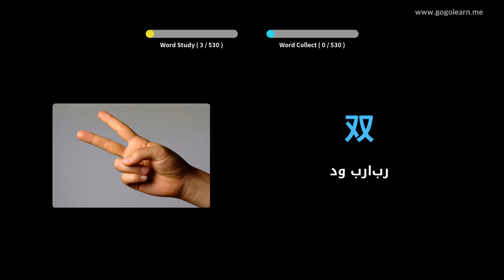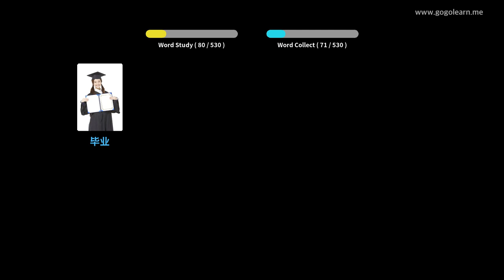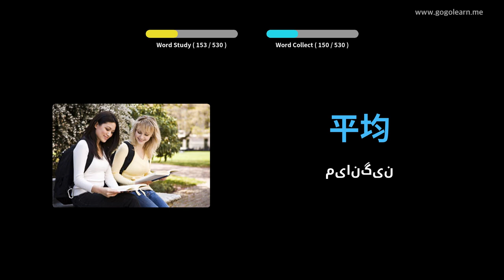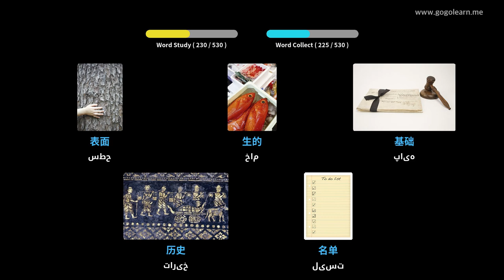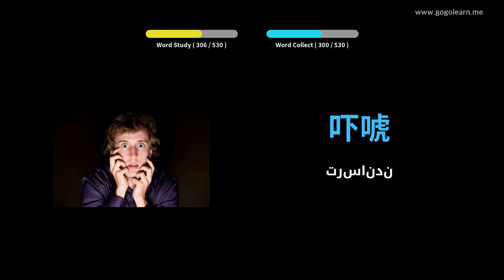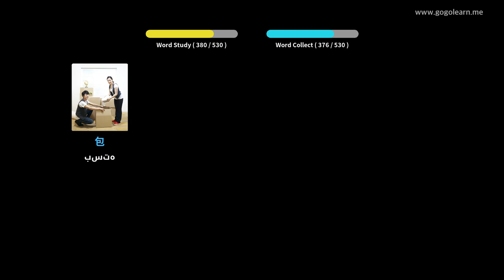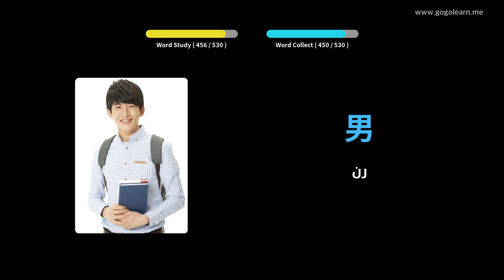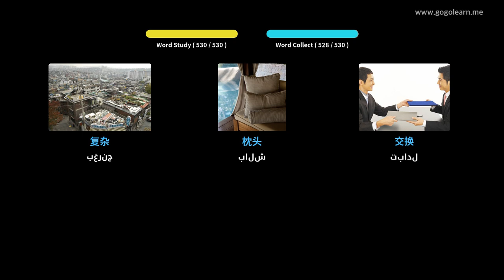مدرسه متوسطه پایه واژگان چینی | Golearn